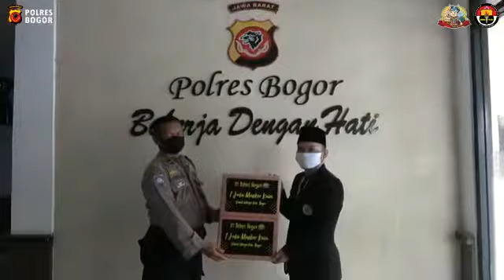Satu Juta Masker Kain Untuk Warga Kabupaten Bogor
Polres Bogor membuat sebanyak 1 juta masker kain untuk dibagiakan kepada masyarakat. Hal ini merupakan salah satu bentuk kepedulian Polres Bogor kepada masyarakat kabupaten bogor. Ayo kita tetap pakaimasker saat berada diluar rumah ya.